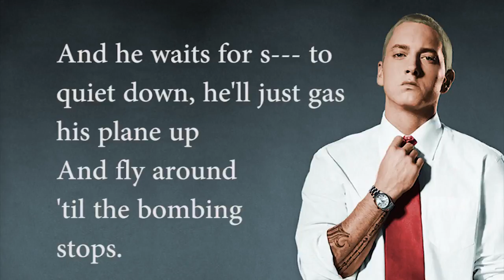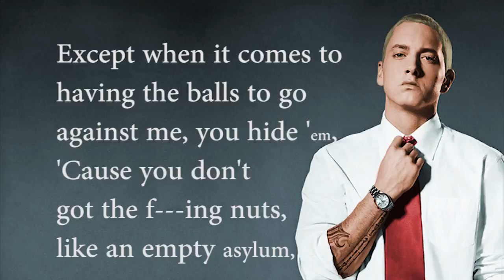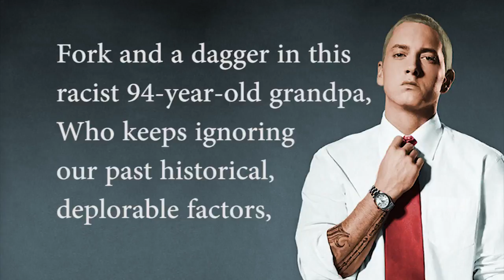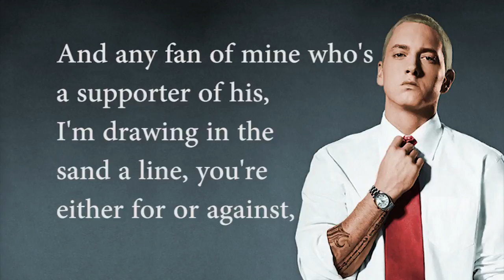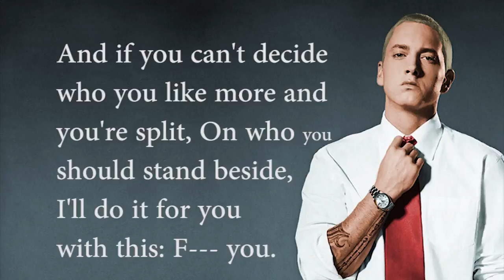Eminem Donald Trump 2017 LYRIC VIDEO SONG